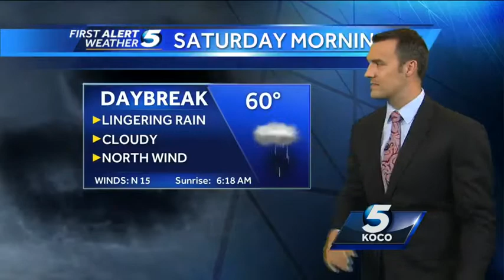Forecast: One more wave of rain